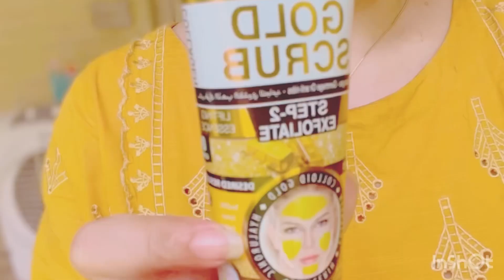Skin care routine how do I shave my face easy steps skin care self grooming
What products i used in my skin care:
Ponds cleaning milk lotion
Holywood gold facial scrub
Clean and clear face wash
Alovera gel
Ponds lightining toner